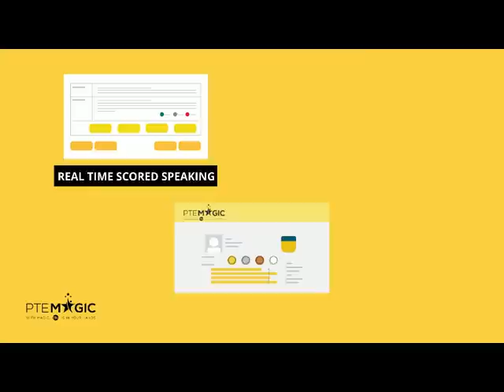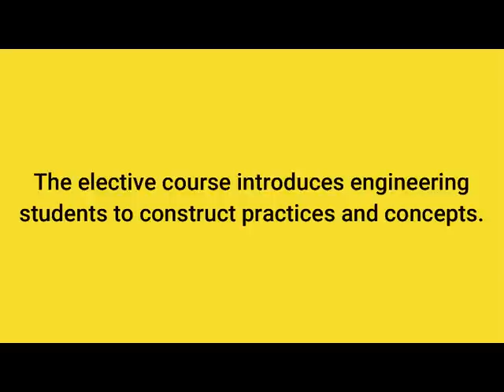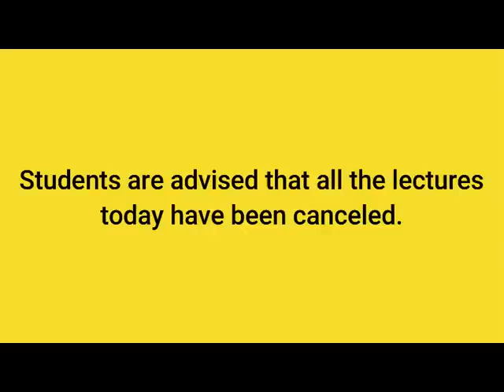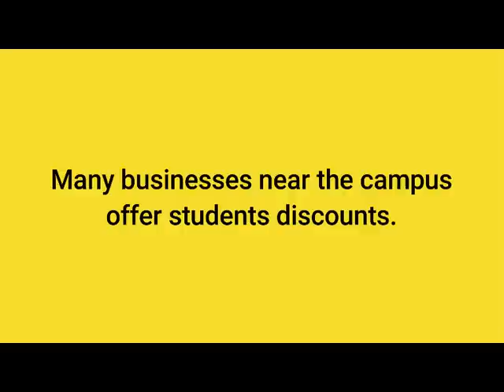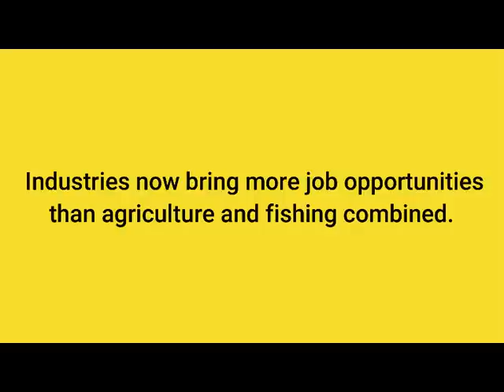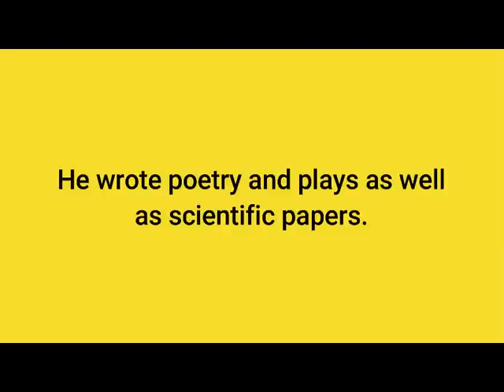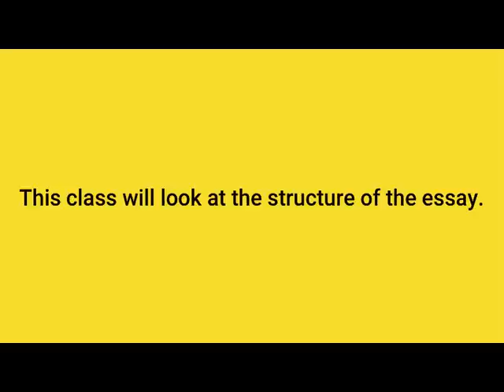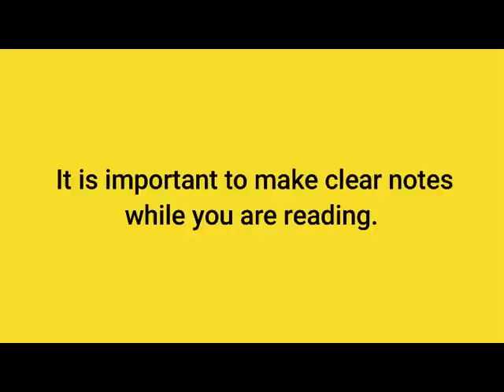August 2022 Write from Dictation Prediction - Real PTE Exam Memories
Here are PTE WFD questions that were collected by our students which might appear in your August's papers. By practising regularly you can boost not only your Listening but Writing score, no matter if your target is PTE 90, 79, 65 or 50!

PTE Academic là gì?